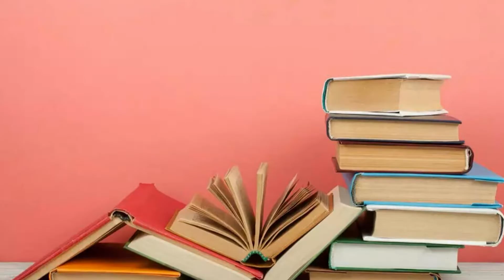யார் இங்கே பணக்காரன் ? | The 4 Hour work week | CEO - Social Eagle | Dharaneetharan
Dharaneetharan Founder - Social Eagle, who is an inspiring and humble entrepreneur shares his success gained from the book The 4 hour Work Week. Are you craving for success in life. Listen to his words